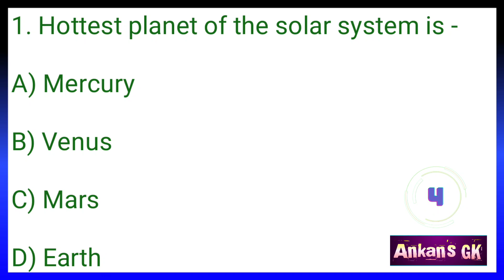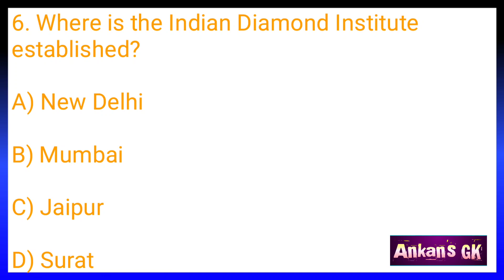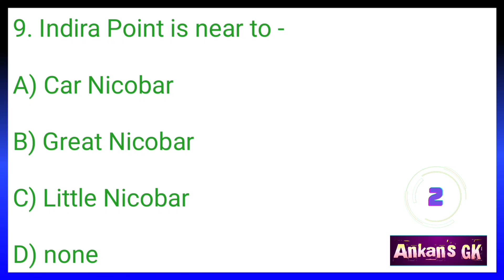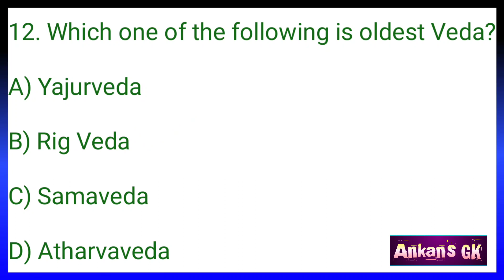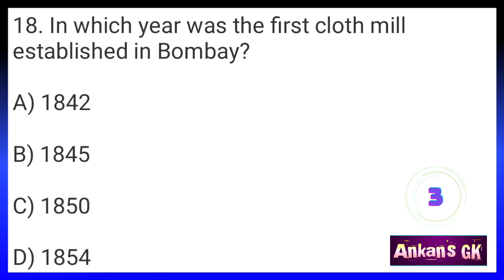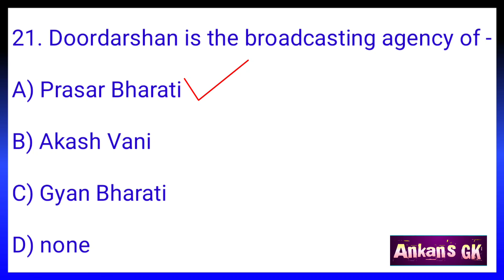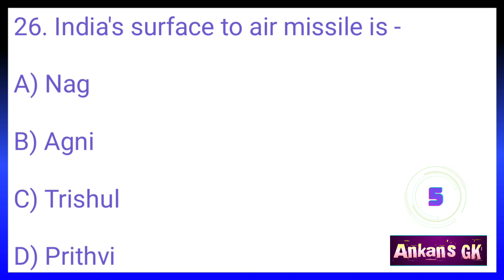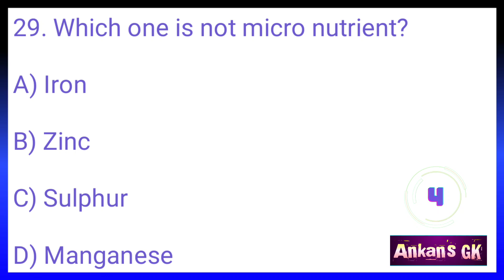General Knowledge Questions and Answers/Gk Questions and Answers in English/General Knowledge Quiz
In this channel, you can learn about india quiz in english and gk basics which are important for you. learn more for crack all indian competitive exams. All the questions are in objective gk type format, which can easily be memorised by you.

Your quiries :-

quiz competition questions
top 30 india gk questions and answers
english gk
india quizzes
india gk in english
gk basics
ankans gk
genius questions
india gk
india quiz show
exam key
exam key general knowledge
objective gk
gk questions in english
general knowledge
gk questions
gk
gk quiz
english gk
2023 gk
general awareness
world gk
Top 30 world gk question and answer gk
gk questions
gk question and answer english mein
gk afroz
gk ke question
gk gs
gk quiz
general knowledge
general knowledge question answers

Stay happy,
Study regularly.